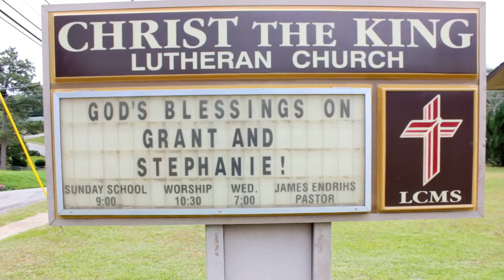Stephanie & Grant |Ceremony